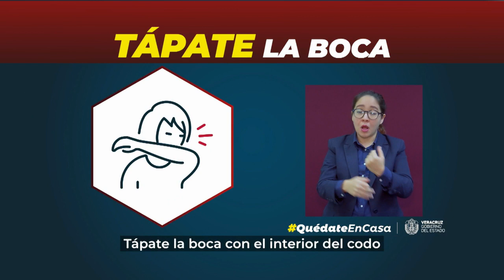Malecón lleno en año nuevo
Durante la primera noche del 2021 turistas y locales llenaron el Malecón de Veracruz, el tránsito tanto de vehículos como de personas fue notable. Familias enteras recorrieron el paseo del Malecón algunos con las medidas sanitarias del cubrebocas y gel antibacterial, pero sin respetar la sana distancia.